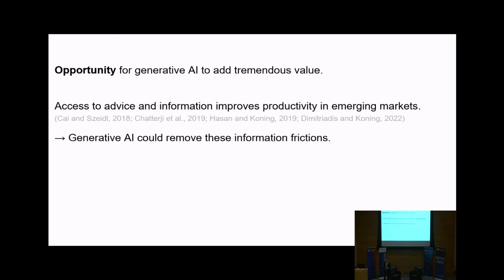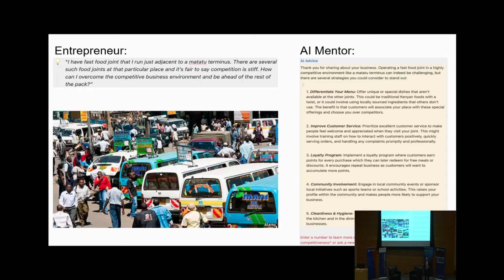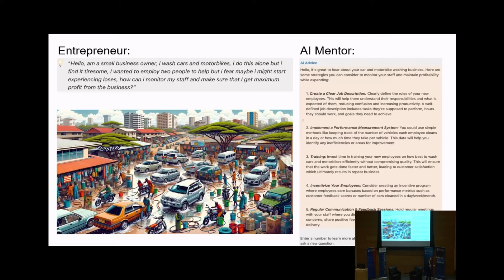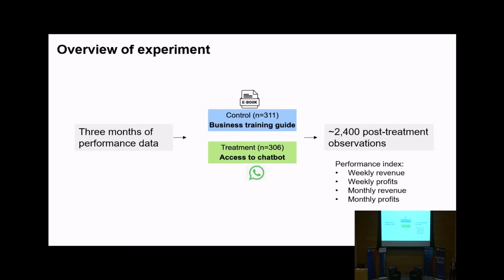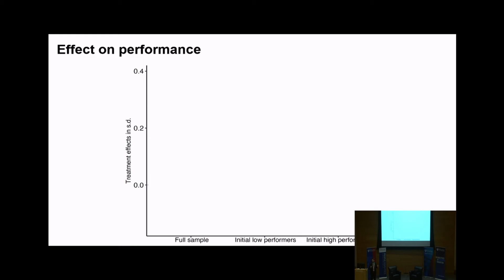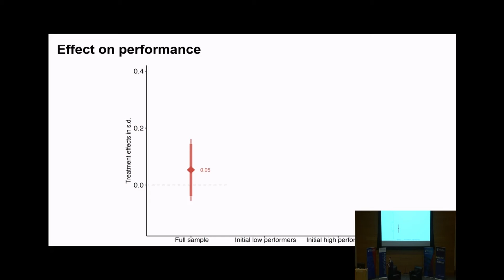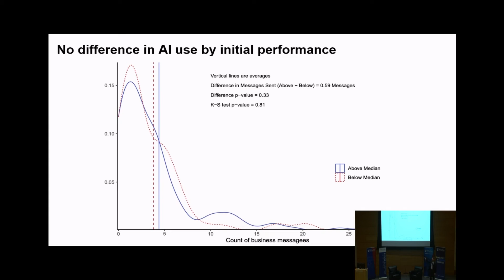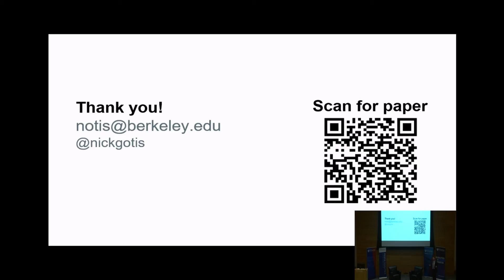Generative AI's Uneven Impact on Entrepreneurial Performance –Wharton People Analytics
The Wharton People Analytics Conference's annual White Paper Competition seeks novel, actionable, and data-driven insights that can inform professional practice in a wide range of organizations. This year’s winning paper from Nicholas Otis focuses on the degree to which scalable and low-cost AI assistance can improve firm decision-making and performance, and how the tasks selected for AI assistance fundamentally shape who will benefit from generative AI.